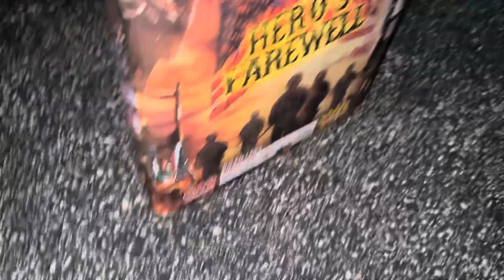Hero’s Farewell 21 shot 💥💥 Happy Veterans Day 🫡